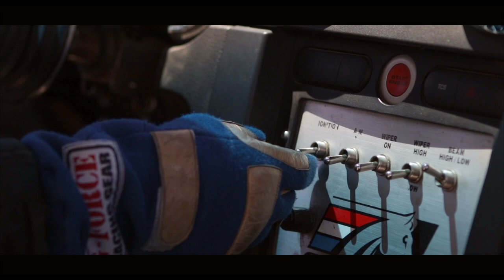Freeze Out Hill Climb 2018 / FR500S Crash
A FR500S Ford Mustang attempts the 2018 Freeze Out Hill Climb in Emmett, Idaho.

A short film by Dayne Johnson and Red Fish TMG